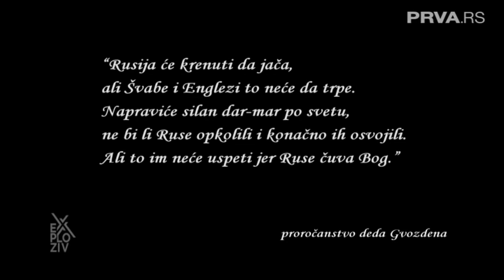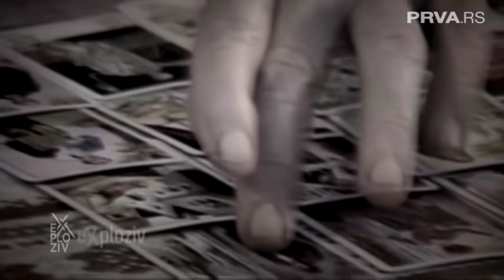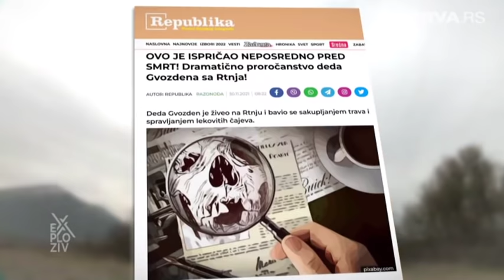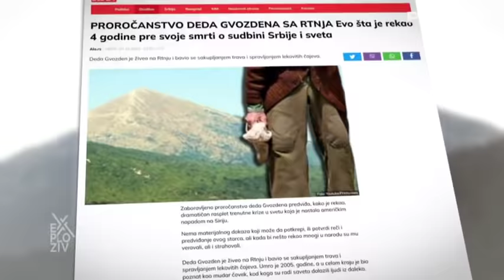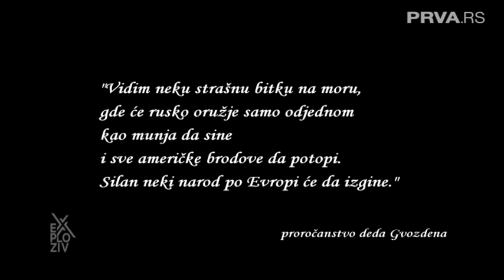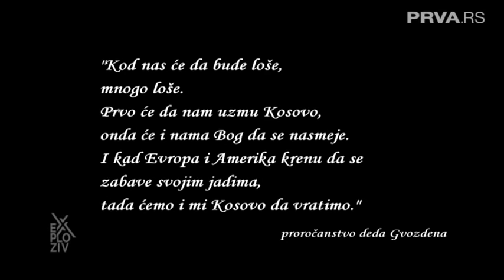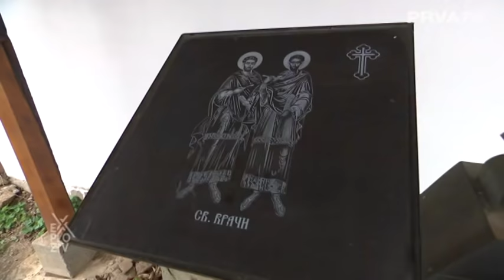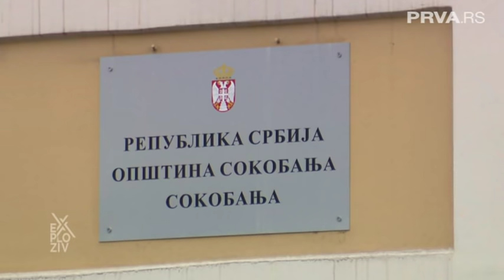EXPLOZIV - Proročanstvo deda Gvozdena sa planine Rtanj! | PRVA